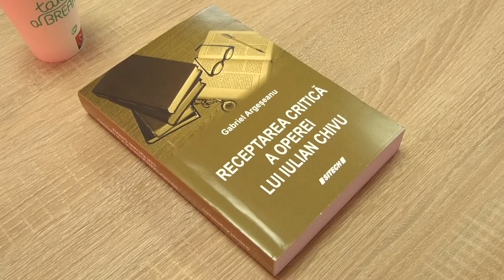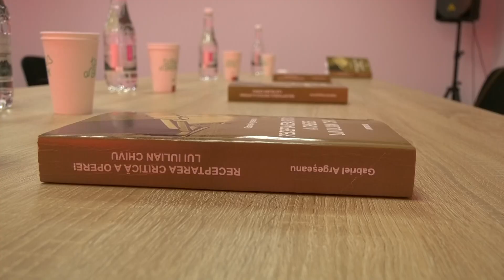LANSARE DE CARTE, “RECEPTAREA CRITICĂ A OPEREI LUI IULIAN CHIVU”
Zilele trecute, la Centrul Multifuncțional Pentru Tineri din Alexandria, a avut loc lansarea cărții lui Gabriel Argeșeanu, iubitor de folclor și cunoscut prezentator de evenimente cu specific tradițional. Este vorba despre volumul “Receptarea critică a operei lui Iulian Chivu”. Textele antologate în volum, adunate cu mare acuratețe de către Gabriel Argeșeanu, aduc la lumină documente în legătură cu opera intelectuală a etnologului Iulian Chivu.